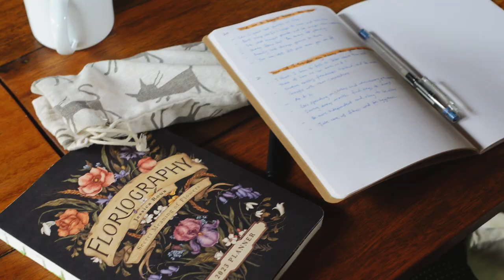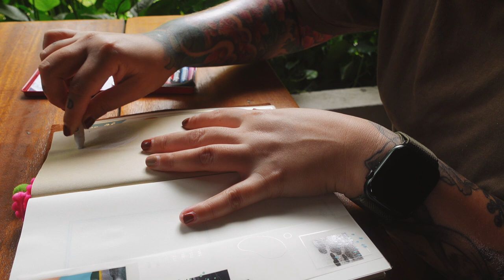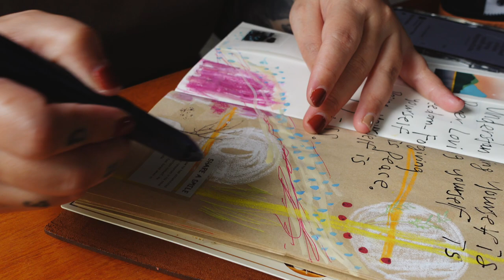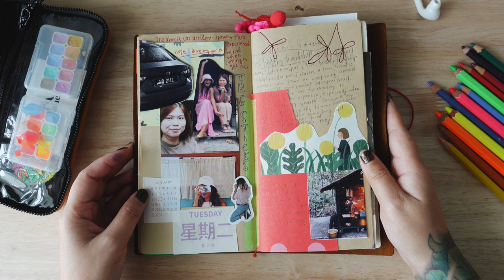ART journal with me + Short escapade 🍀 Janethecrazy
Earlier this month, I got invited by a friend to join her for a short escapade tucked away from the city. It was nice because I got to spend some time making art in my Travelers Notebook with my favorite journaling supplies. I wasn't sure what kind of art I was making but I do like how it turned out and wrote a quote that I found online that suits what I was feeling at that moment in time ✍🏻

TIMESTAMP:
00:00 Short Escapade to Kuala Kubu Baru, The Sticks
00:55 Easy & Relax ART Journal with me
09:09 Bonus Journal Spread

THINGS/PRODUCTS MENTIONED:
✏ Traveler's Notebook
✏ Watercolor brush
✏ Caran d'Ache Classic Neocolor II Water-Soluble Pastels
✏ A5 6-Rings Binder Clear Glitter PVC